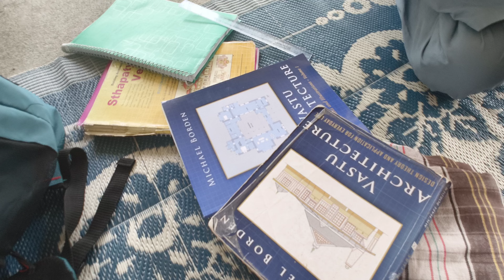Vaastu : Why Vaastu home ?